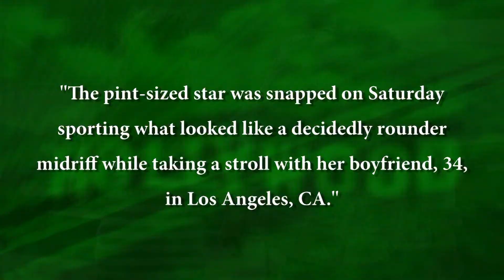Don't Believe Mila Kunis Pregnancy Rumors